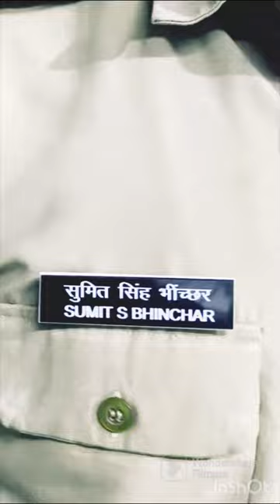वर्दी Motivation 😎| Border Roads Organisation | Soldier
Motivation वर्दी 😎| Border Roads Organisation | Soldier

Vardi motivation video
Indian Army motivation
Motivation shorts
Slow reverb YouTube shorts
Soldier shorts
Motivation songs army
Ssc cgl motivation
ssc cgl motivation वर्दी

Border roads Organisation

Upper division clerk (UDC)
Lower Division Clerk (LDC)
Junior engineer

Hindi typist
Stenographer
LDC BRO
UDC in bro
SSC JE 2022
JE in BRO

SSC cgl 2022 marks
SSC cgl post
SSC cgl channel
SSC cgl 2022 result date